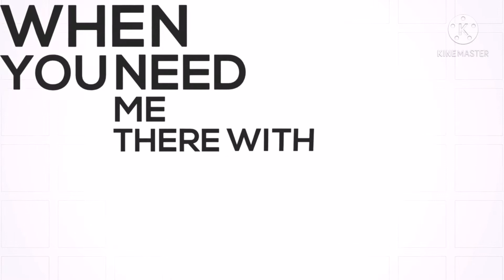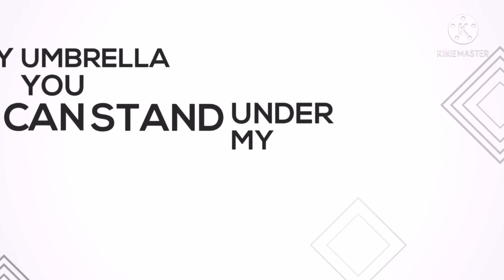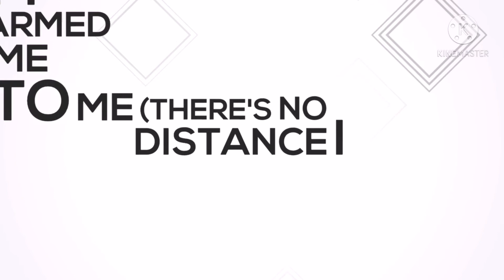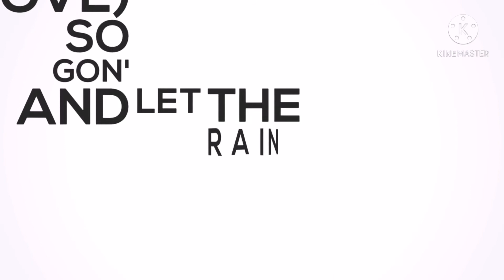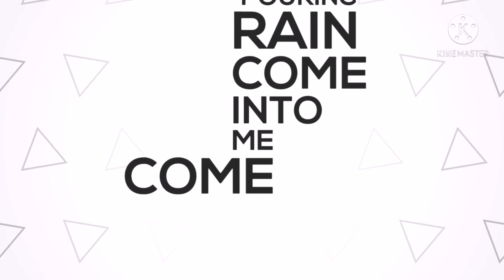Umbrella lyrical video || When sun shines we will shine together || Rihanna